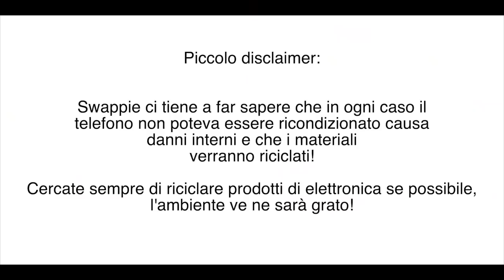BUTTO IN PISCINA IL TELEFONO DI NIL E GLI REGALO L'IPHONE 12 PRO MAX! - COME FAR INCA**RE IL TUO EX!